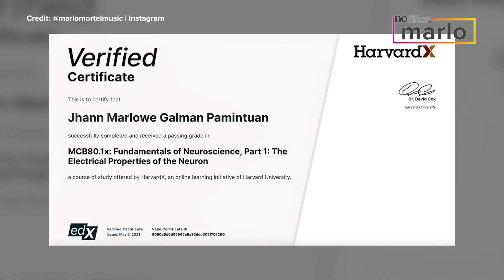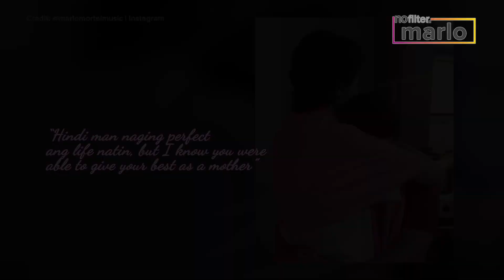Marlo Mortel on being a self-love advocate | Push No Filter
Singer-songwriter Marlo Mortel talks about his experiences on how he keeps himself motivated.